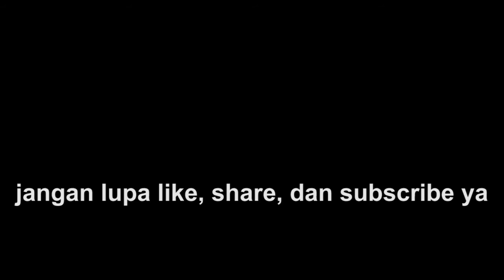KERETA NGEBUT DAN MENIKUNG !! - Spot Hunting Cantik di Tikungan Kalimenur, Kulon Progo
Lokasi hunting ini berada di Desa Kalimenur, Kulon Progo, Yogyakarta.  Petak antara Stasiun Sentolo dengan Stasiun Wates.